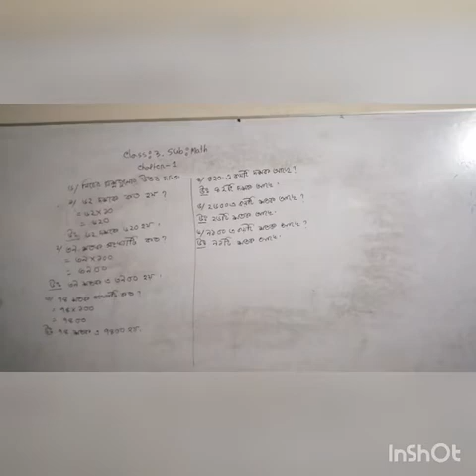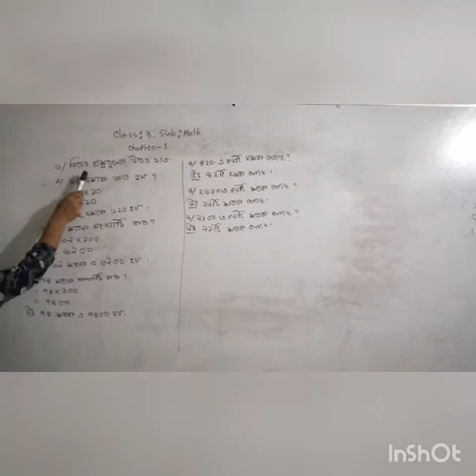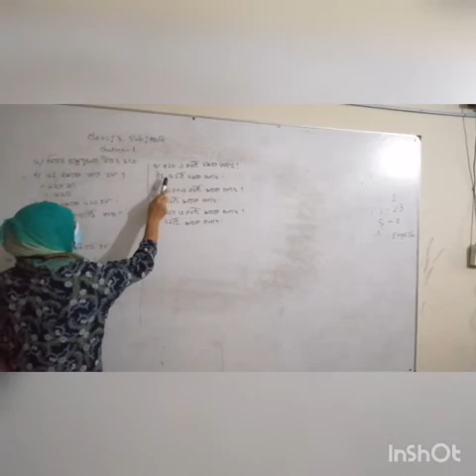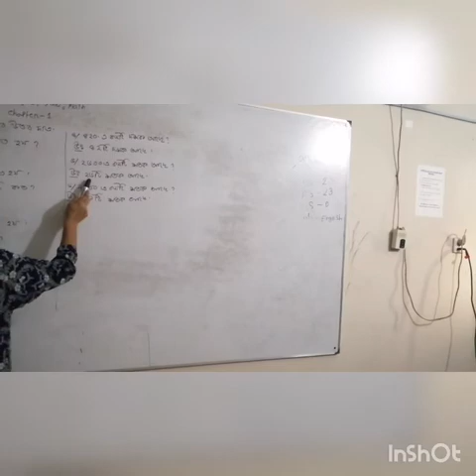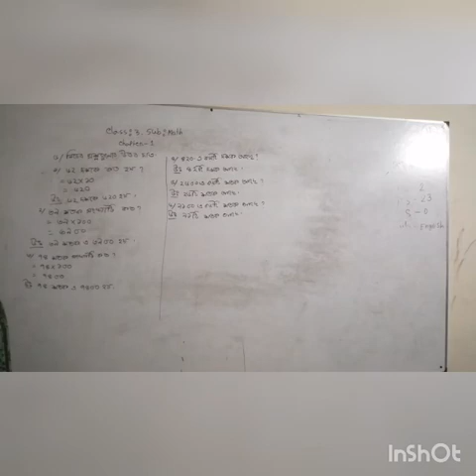CLASS 3,MATH,KA,LEC 2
শ্রেণিঃ৩য়
বিষয়:গনিত
অধ্যায়: ১ম(লেকচার-০২)
শিক্ষক:খাদিজা আক্তার,প্রভাষক(আইসিটি)